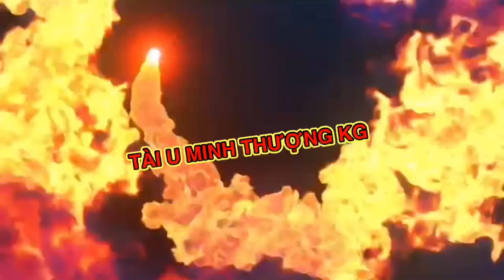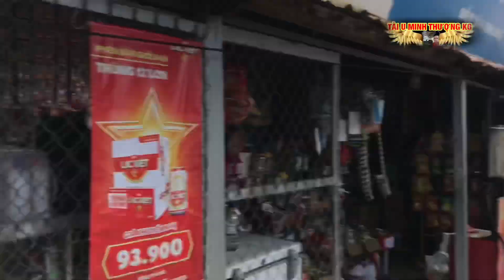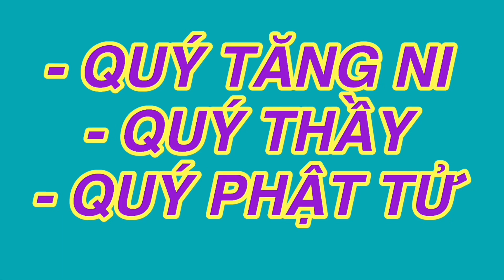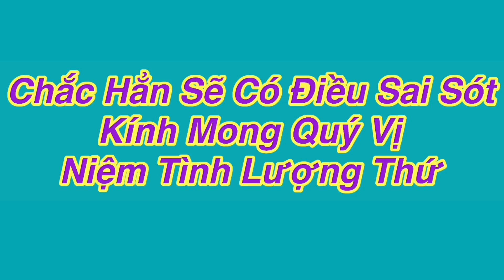Di Quan Ra Phàn Mộ Tập 217 Phần 2 TÀI U MINH THƯỢNG